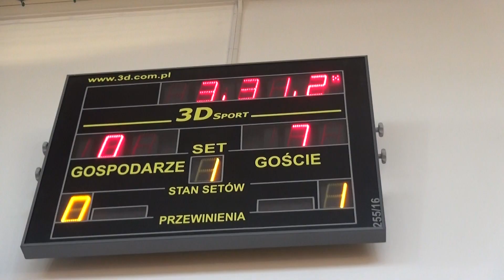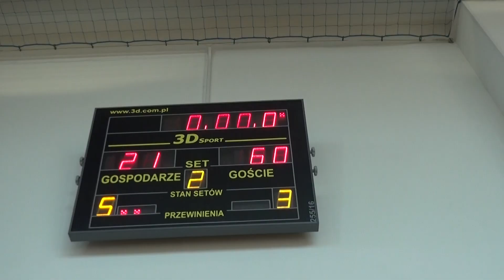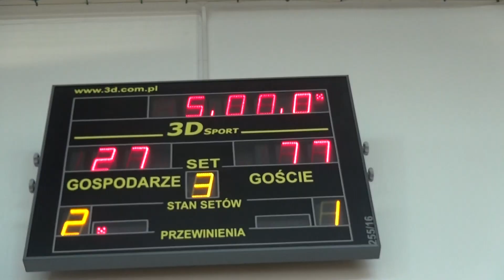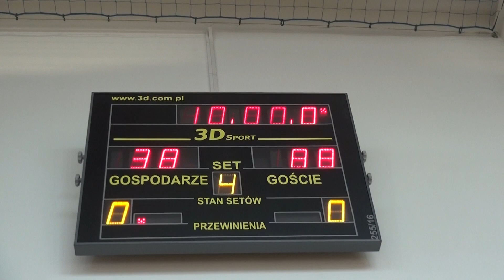Mstrzostwa polski U14M RADOM 09 09 2020 ŻAK Żory Ósemka Skierniewice